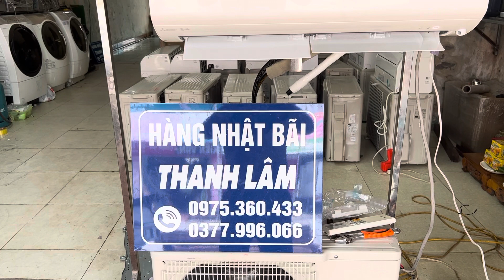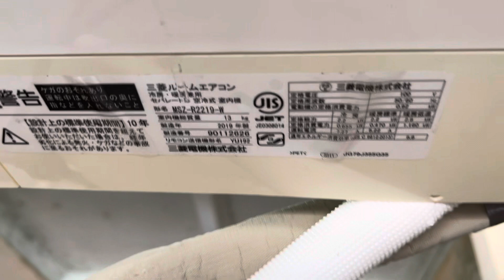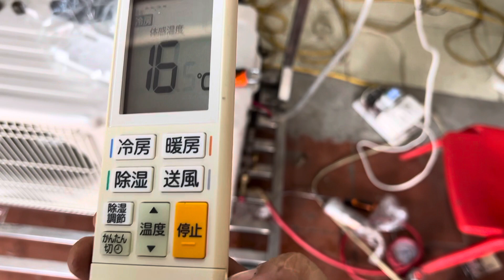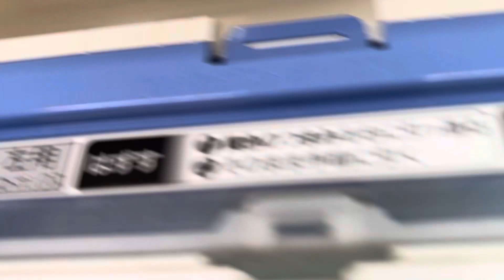Điều hoà Mitsubishi nội địa M2219- date 2019 full chức năng, hàng cửa tiệm siêu đẹp